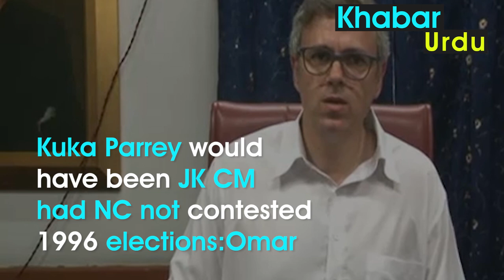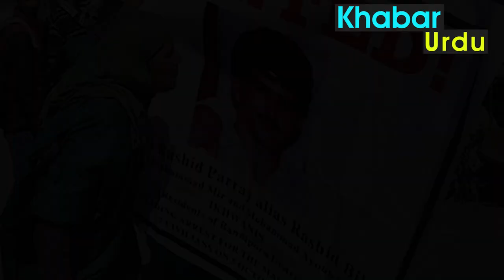WATCH:HAD NC NOT CONTESTED 1996 POLLS, KUKA PARRAY WOULD HAVE BECOME CM:OMAR